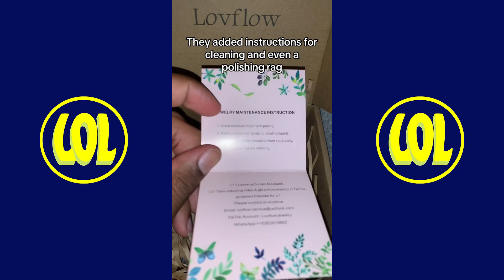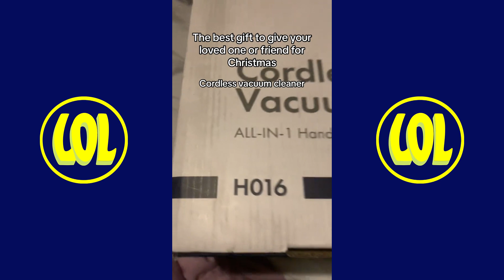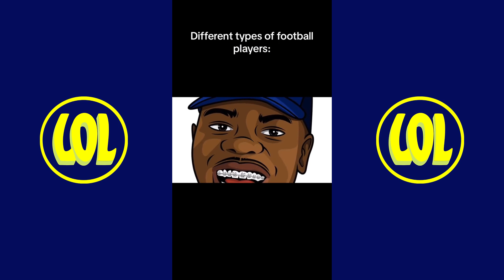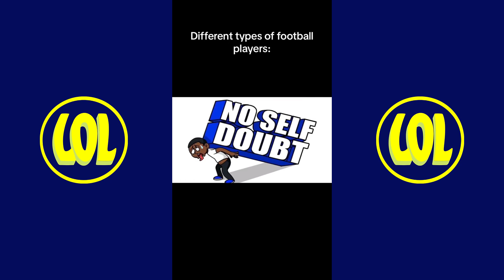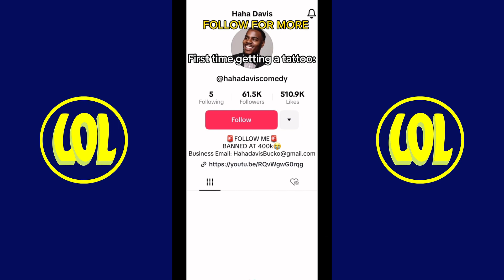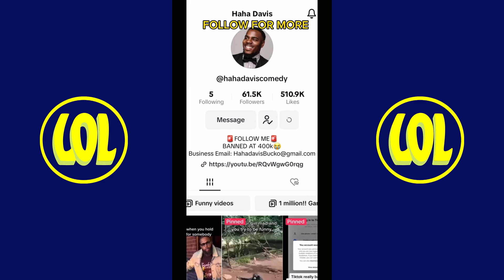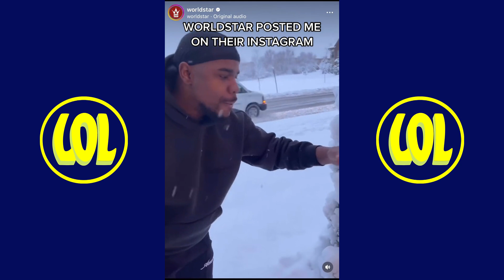HAHA DAVIS COMEDY COMPILATION 2024 | HAHA DAVIS SHORTS COMPILATION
NEW HAHA DAVIS SHORTS COMPILATION 2024 | HAHA DAVIS COMEDY COMPILATION